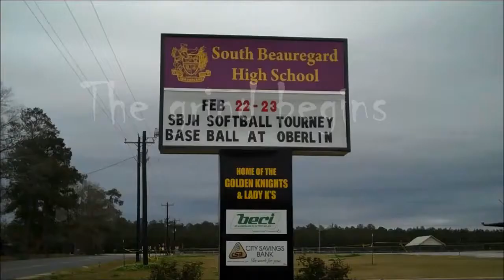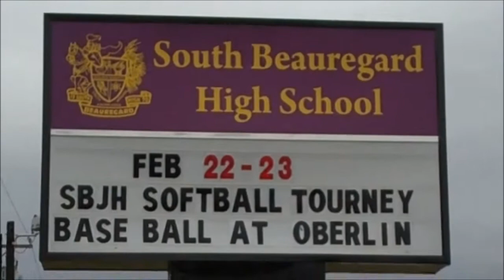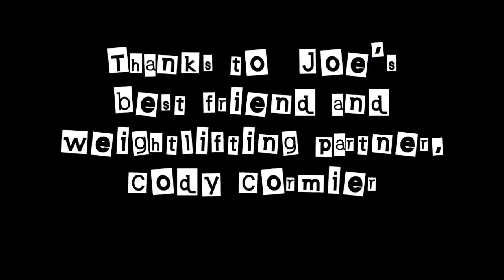Joe Ledet: The Unfolding Story of a Full Ride Scholarship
This video journey records Joe's aspirations on National Signing Day in 2013 and concludes with Joe's accomplishment on National Signing Day 2014 -- a "full ride" scholarship to Tusculum College.